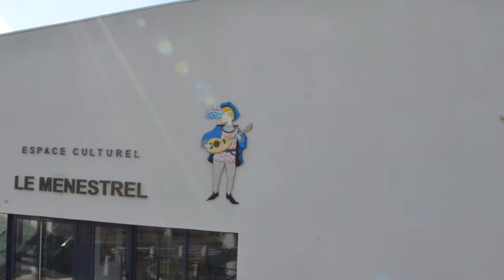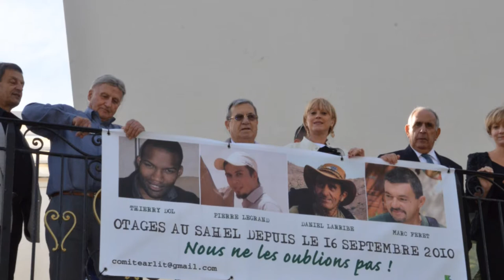Saint Victoret 2013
RETRO DE 2013
SAINT-VICTORET